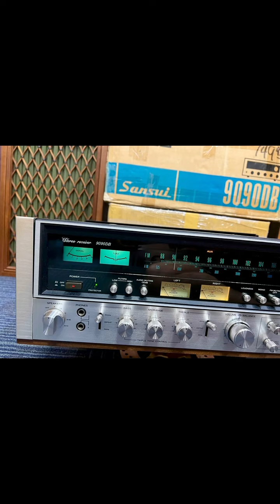💥COMBO BỘ XE PHÁO MÃ Full thùng shop📲0938655445/zalo